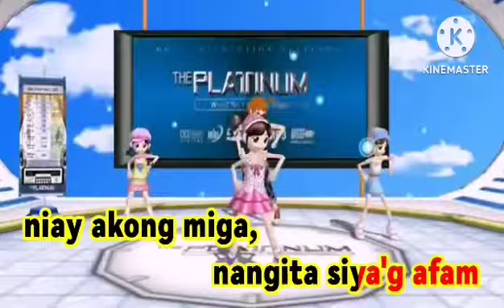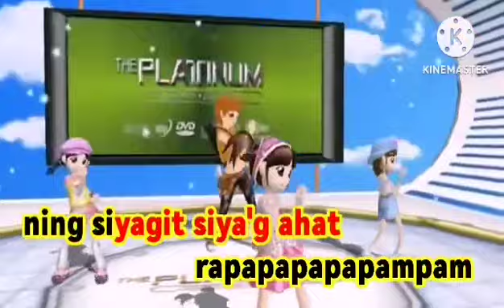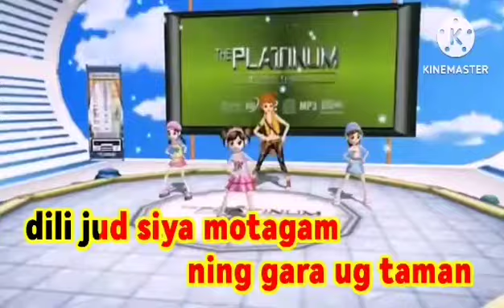HERBAL NA UTAN - Karaoke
Herbal na utan(song by rudy tagsip/halamana).
AFAM is a parody song lyrics by by Bro. TJ